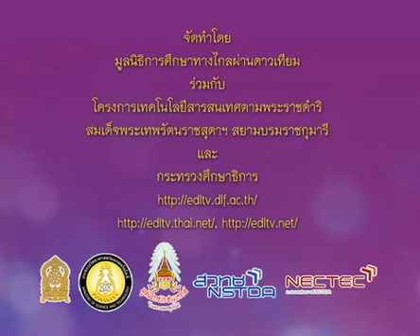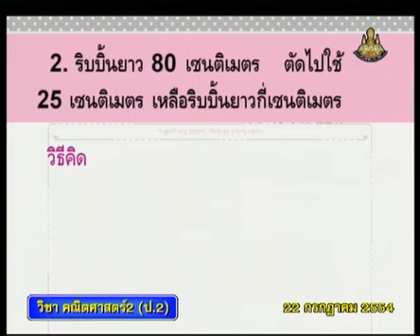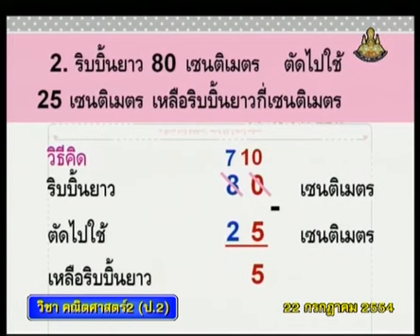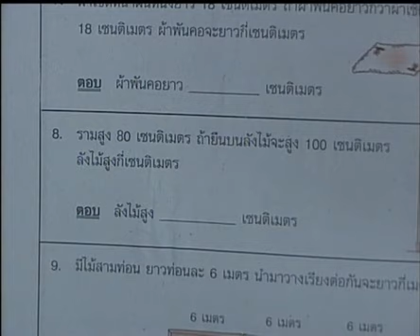152 540722 P2maa D mathp2 คณิตศาสตร์ป 2